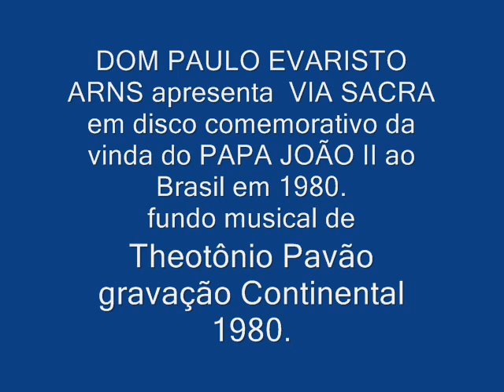DOM PAULO EVARISTO ARNS e a VIA SACRA gravação Continental 1980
Em 1980, quando da vinda ao Brasil, do Papa João Paulo II, o Professor Theotônio Pavão produziu um LP para a Continental, de nome VIA SACRA, que contou com a fala do então Cardeal Arcebispo de S.Paulo, Dom Paulo Evaristo Arns. O fundo musical é de Theotônio Pavão.